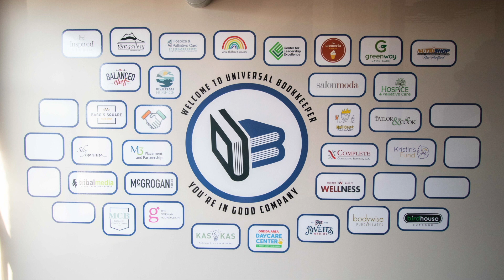2020 NYSBDC Growth Entrepreneur of the Year: Justin & Beth Miller, Universal Bookkeeper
Universal Bookkeeper is a full-service remote accounting and tax preparation service located in Utica. Justin and his wife Beth started the company in 2015 to create a better work environment for themselves and a better experience for clients. Justin does tax preparation and works as a remote CFO for select clients while Beth manages the office and staff. The company handles all payroll, Accounts Receivable, Accountants Payable, and all back-office accounting needs for its clients.

Justin and Beth consulted the SBDC in 2018 to address several concerns with their young business - generating more income, increasing the number of clients, and dealing with a long-term strategy and growth plan. They also wanted to review their business model, which utilized many outside contractors. Advisor Arvantides reviewed their financials to target areas for improvement. The Research Network provided the clients with data on industry rates and potential clients. Advisor Arvantides and the Millers reviewed strategies for dealing with employees and transitioning from the use of contractors. After many months of hard work, Justin and Beth are moving forward. They found new office space and developed long term growth strategies. The changes made over the past year have produced great results. Client total has increased 38% over the last year.

Justin & Beth worked with Mohawk Valley Small Business Development Center (SBDC) advisor Paul Arvantides.